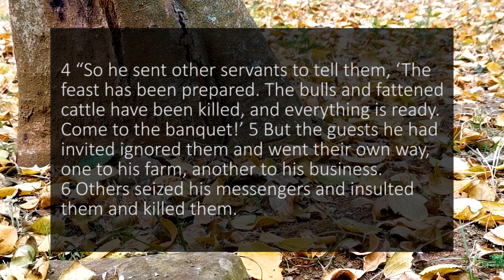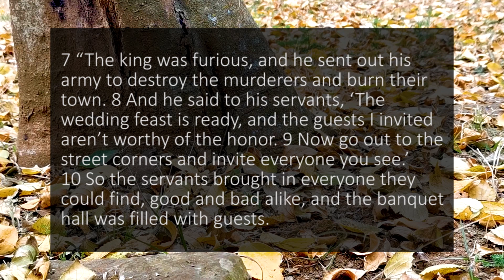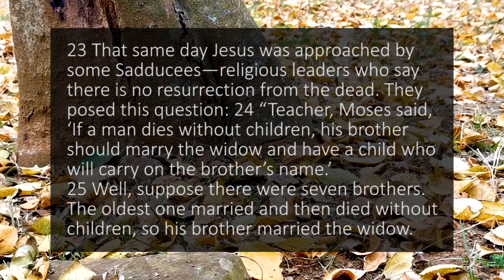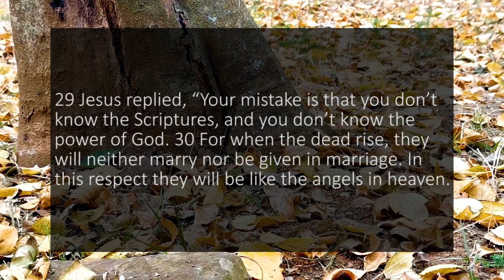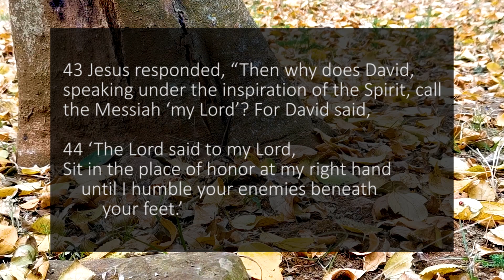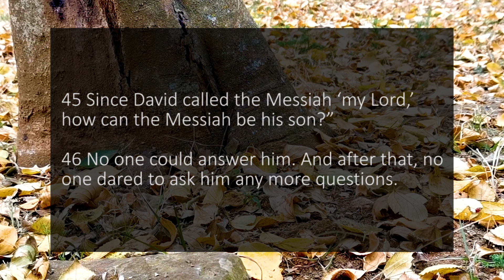A reading of Matthew 22 from the New Living Translation